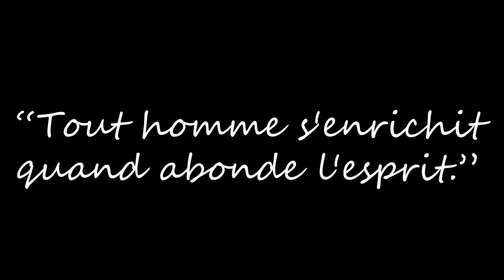LE LIVRE DE LA SALLE DES ENCHANTEMENTS ! l 76385 l Lego Harry Potter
Prépare ta baguette jeune sorcier, aujourd'hui on apprend à déplacer des montagnes ou faire voler une plume !!